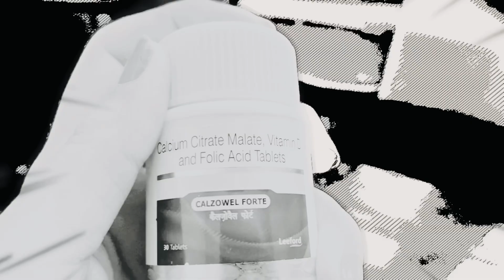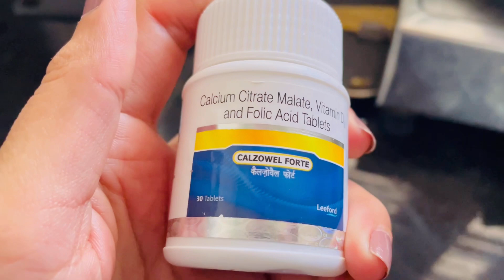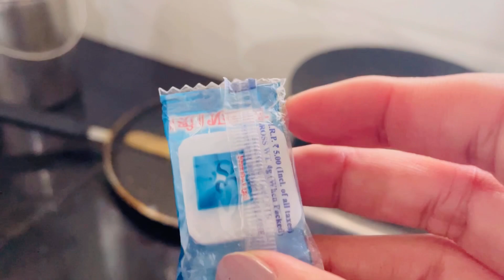Haircut Karwa K Kyu Pachtai Sonia | Mohit Sonia Vlogs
Dr Sonia Nain Videos
Mohit Nain
Dr Sonia Rahar Nain
Funny Shorts
Funny Videos
Haryanvi Funny Videos